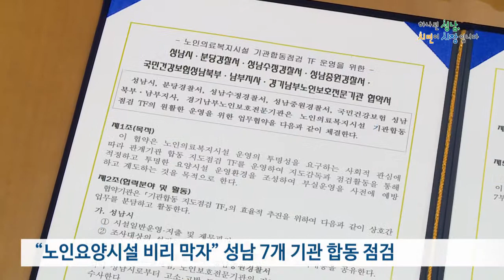MOU체결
노인요양시설의 비리가 사회적 문제로 떠오르고 있습니다.
성남시는 7개 기관 합동 점검반을 운영해 입소 요양 시설인 노인의료복지시설 49곳을 점검할 계획입니다.

성남시는 25일 시청 상황실에서 분당경찰서 등 6개 기관과 ‘노인의료복지시설 기관 합동 점검 태스크포스(TF) 운영을 위한 업무 협약’을 가졌습니다.

협약에 따라 TF는 3월 4일부터 입소 요양 시설인 노인의료복지시설 49곳을 합동 점검합니다.

성남시는 대상 시설의 일반운영·지출, 재무관리 상태를 살피고 국민건강보험 성남 북부지사와 남부지사는 시설 운영, 종사자 관리, 급여신청 내용을 점검합니다.

경기남부 노인보호전문기관은 입소 노인 방임이나 학대, 인권 보호 조치 등을 살피고 3개 경찰서에서는 지도 점검 과정에서 위법사항이 발견되면 수사를 진행합니다.

성남시는 이번 점검 활동과 함께 노인 요양 서비스의 질적 개선과, 종사자들의 처우 개선에도 관심을 기울일 방침입니다.